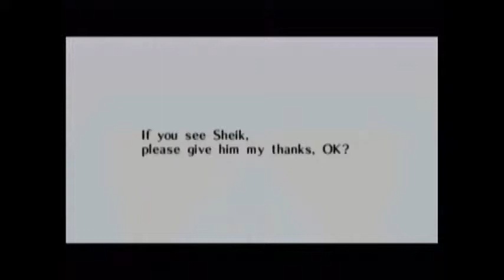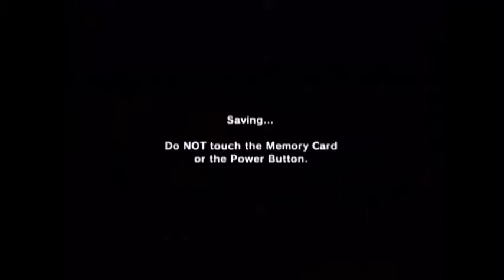Lets Play Zelda Ocarina Of Time Pt 36